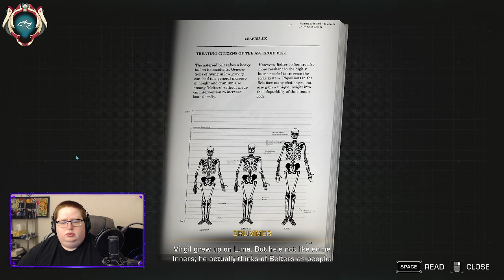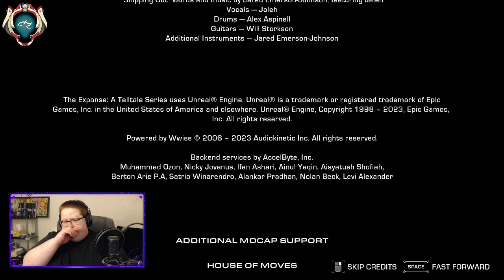The Expanse: A Telltale Series -- No Mercy for Mutineers [Episode 3]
I'll be honest, I've never played a Telltale game before. I also have never read or seen the Expanse books or show. This game was probably not the best place to start, but honestly I'm okay with starting here! The Expanse game was a thrilling space adventure full of love, betrayal, danger and tough decisions that ultimately lead to an amazing ending and an interesting prologue to the show! I'm definitely intrigued by the Telltale game concept and am looking forward to playing more games in the future! This stream aired live in April 2024 on Twitch.